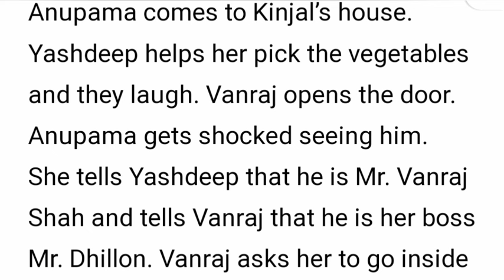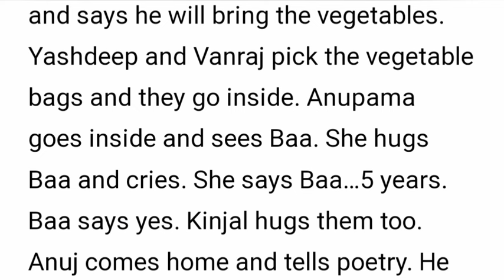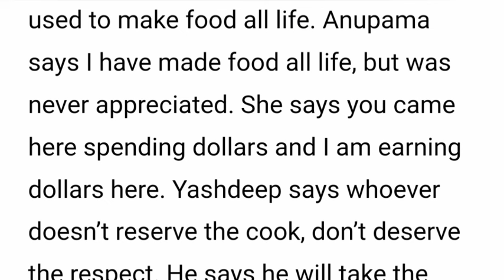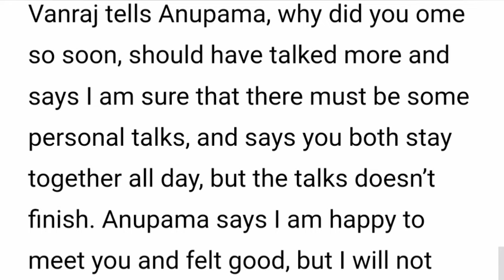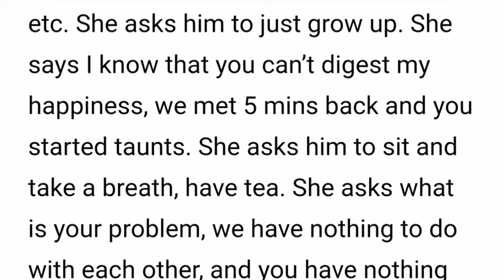Anupama Starlife|Anupama Reunites With The Shah Family After 5 Years.Anupama Expose Vanraj Big Truth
This is What to expect on the Month of June 2024  on Your Favorite show Anupama serial  From the begining of the month to the end of the month